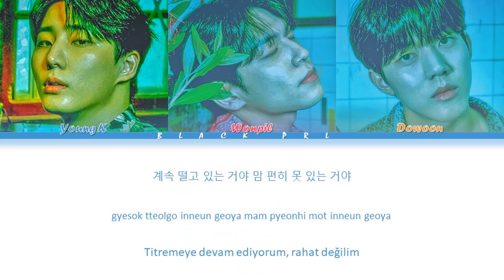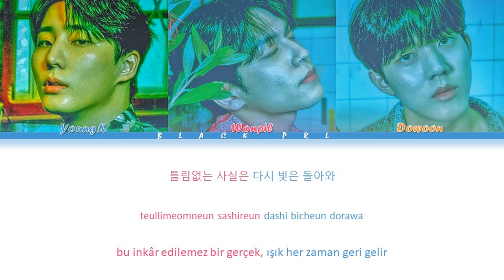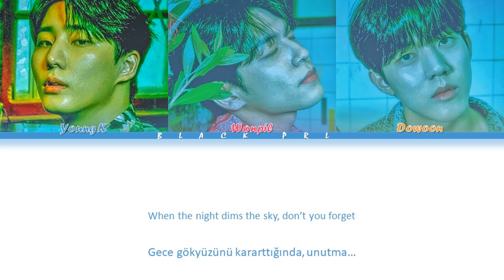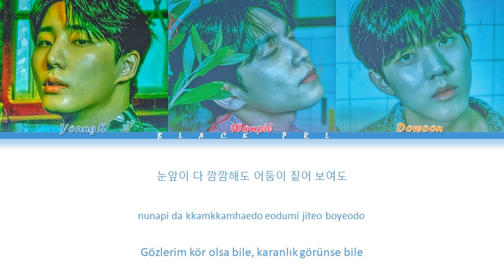DAY6 (Even of Day) - 'WE (우린)’ Türkçe Alt Yazılı [Color Coded/Han/Rom]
Tüm haklar JYP Entertainment tarafından yönetilmektedir.

-Söz: Young K
-Besteci: Young K, Wonpil (원필), 홍지상
-Düzenleyen: 홍지상

-Sanatçı: DAY6 (Even of Day) (데이식스(Even of Day))
-Şarkı: WE (우린)
-Albüm: [EP] Right Through Me
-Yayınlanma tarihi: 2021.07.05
-Albümdeki şarkılar:
1. 우린 (WE)
2. 뚫고 지나가요 (Right Through Me)
3. 역대급 (WALK)
4. 네가 원했던 것들 (all the things you wanted)
5. 비극의 결말에서 (from the ending of a tragedy)
6. 나 홀로 집에 (Home Alone)
7. LOVE PARADE